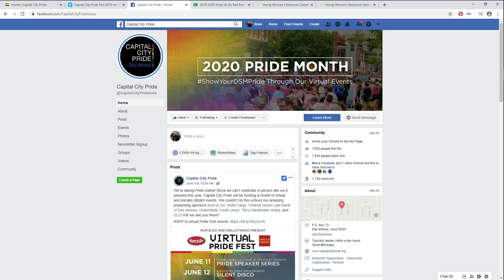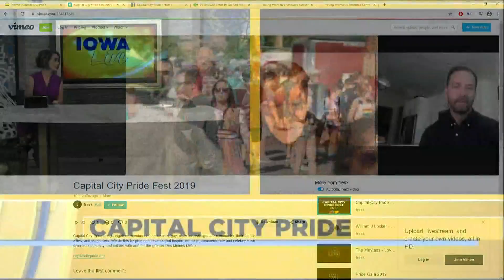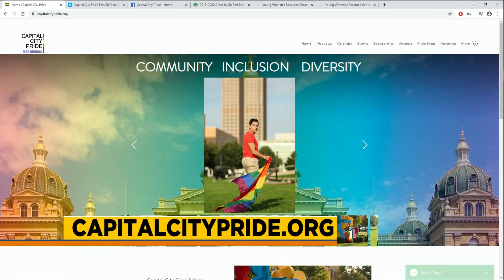Pride Fest becomes Virtual Pride with events throughout the month of June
Virtual Pride Fest becomes a month long event